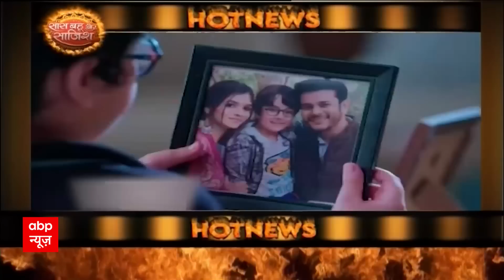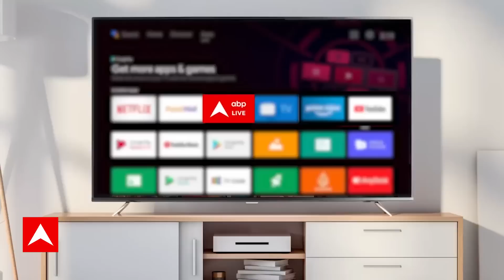Yeh Rishta Kya Kehlata Hai: Abhir को अभिमन्यु के पास भेजने के लिए Akshara और Abhinav करेंगे planning